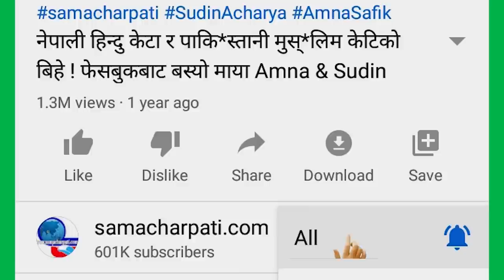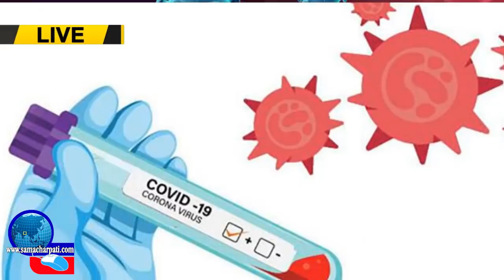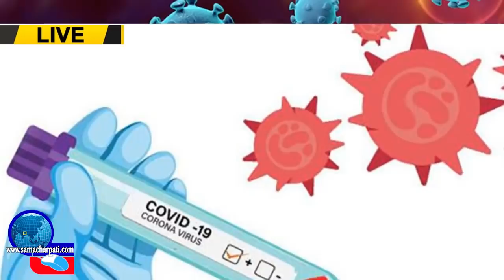Today Main News आज भदौ २४ गतेका मुख्य समाचार Nepali Samachar | 9 September 2020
Topic : 1 aajako Khabar
             2 aajako news nepal
             3 today news nepal
             4 samacharpati news
             5 आजको समाचार
             6 today news nepali live
             7 आज को नयाँ समाचार
             8 aajako taja khabar nepali samachar
             9 aajako tattato khabar
            10 आजको खबर